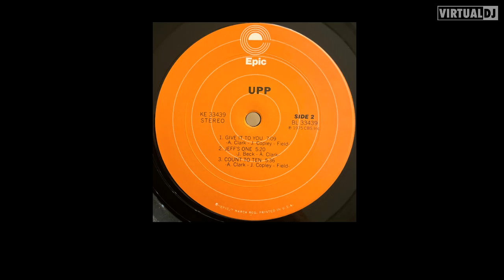upp get down in the dirt ( drum break )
drum break towards the end of the song. quite long so hard to miss